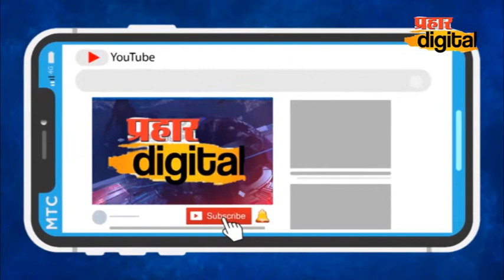रत्नागिरी : शतप्रतिशत भाजपा करण्यासाठी एकत्रितरित्या काम करूया : निलेश राणे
prahaar news रत्नागिरी : शतप्रतिशत भाजपा करण्यासाठी एकत्रितरित्या काम करूया : निलेश राणे nilesh rane